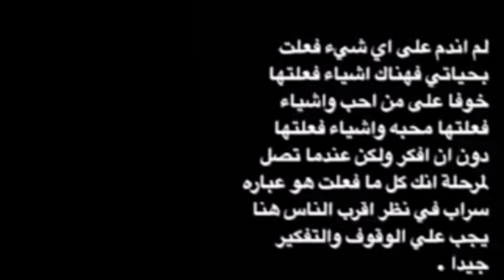حقيقة طلاق دنيا بطمة من زوجها محمد الترك